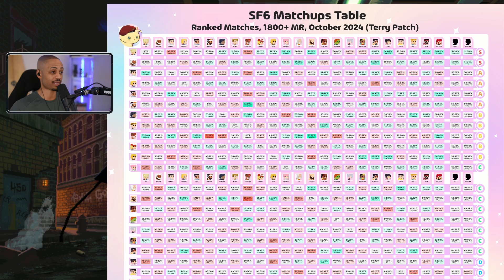New SF6 Tier List October 2024: Best Characters To Master ( By Win Rate) 「STREET FIGHTER 6」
This is the second video in our "Who's Winning?" series.
streetfighter6 has an ever growing roster, and with Terry Bogard now on the scene there's no end in sight. sf6cammy , sf6rashid, sf6chunli, sf6ed, sf6dhalsim but there are some surprisingly strong characters rising in the ranks. Can you guess who?